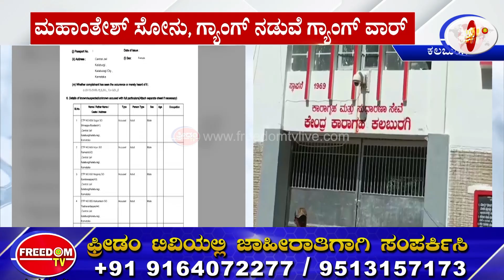Kalaburagi Central Jail : ಕಲಬುರಗಿ ಸೆಂಟ್ರಲ್ ಜೈಲಿನಲ್ಲಿ ಖೈದಿಗಳ ನಡುವೆ ಗ್ಯಾಂಗ್ ವಾರ್ | FreedomTV Kannada